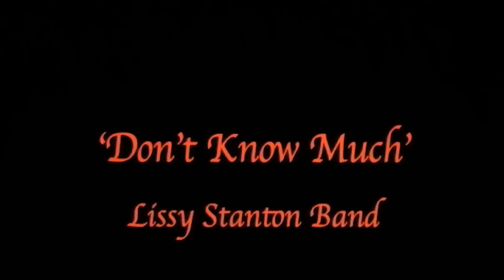Lissy Stanton Band performing "Don't Know Much"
Lissy Stanton Band live at The Basement performing "Don't Know Much" written by Lissy Stanton.

Lissy on keys and vocals, Luke ( drums), Chris ( electric guitar) and Mattie ( Bass)